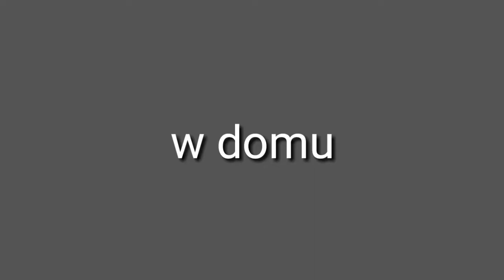gacha life (wojiteq story)S3 E2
sory za orto